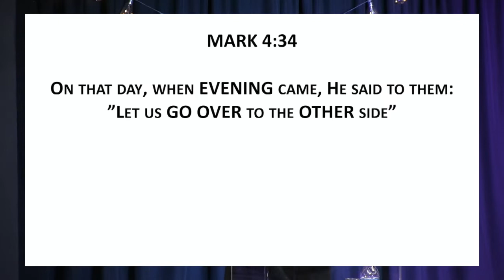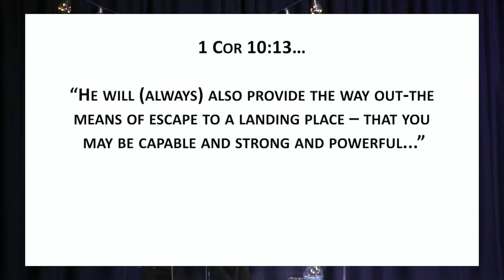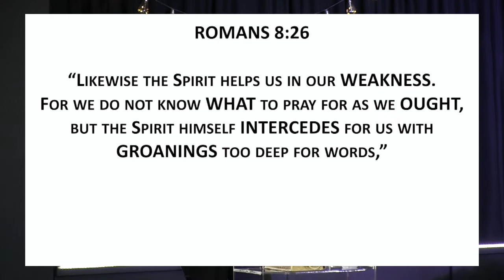Die ANDERKANT van jou lewe…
Jonette Botha
Preek 14 Februarie 2021